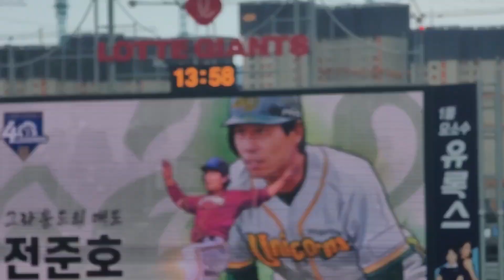KBO 그라운드의 대도 레전드 전준호 시구하다